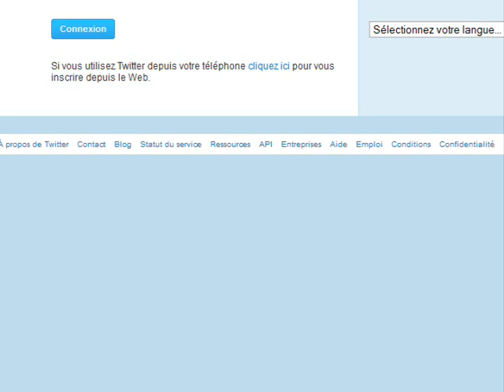oml - d - lets get awkward!!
seriously, I expected to get witches or something, not the game to interpret it so... litteraly :/